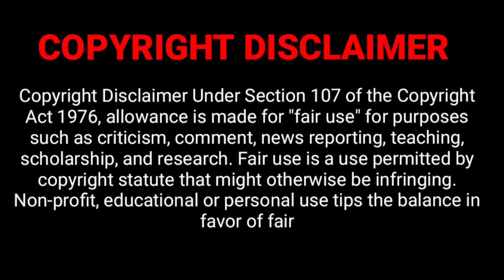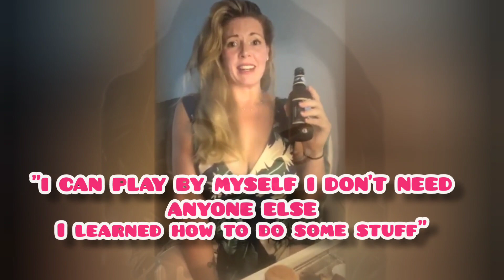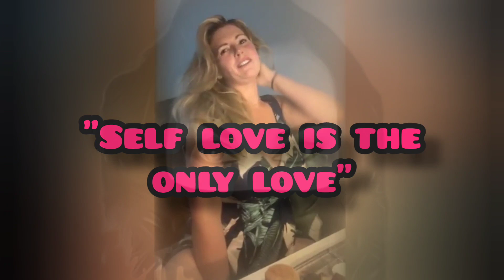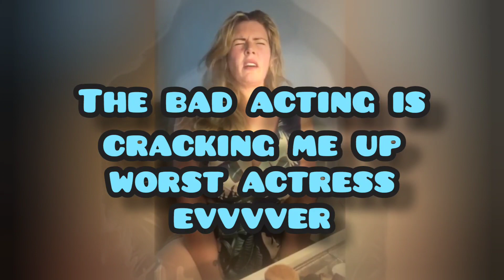"Spontaneous" newest dirty delete...Music was changed because of copyright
ALL VIDEOS ARE ALLEGED & OPINIONS

Socials:
TWITTER: @SeylaVieToMeYT (I don't post often)

Tips:
Amazon wish list